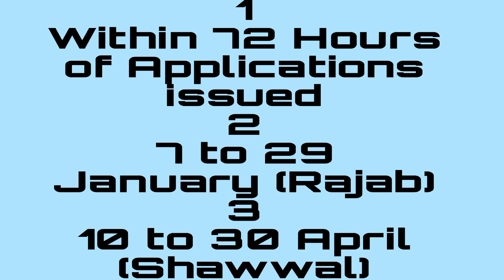Hajj 2023 Latest Update | Payment In Installment | Age limit Remove | Pilgrims Quota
Hajj 2023 latest update
Hajj payment in instalment
Age limit Remove
pilgrims Quota